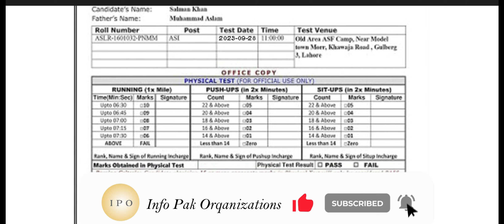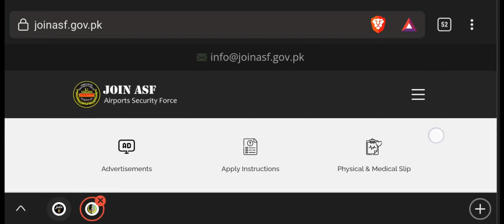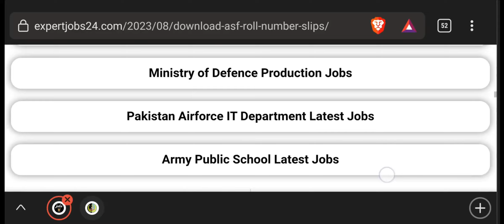Download ASF Roll Number Slips 2023 Airports Security Force Physical Medical Slips 2023 Download ASF